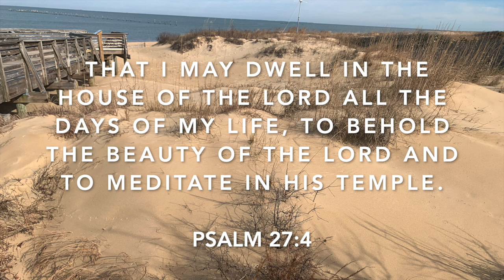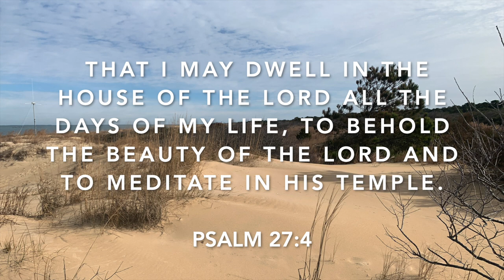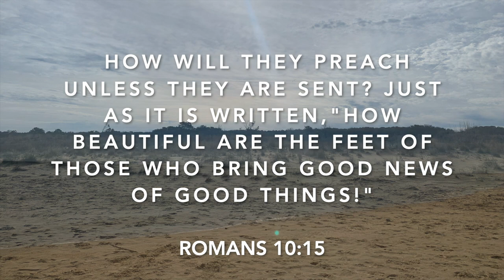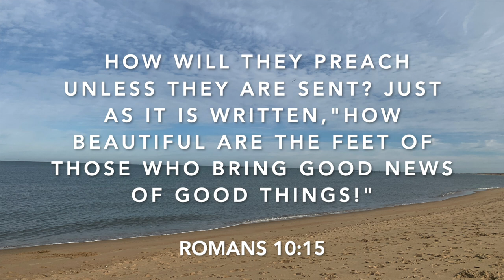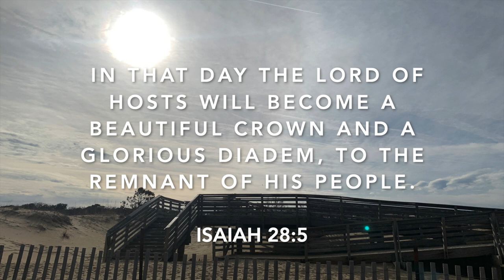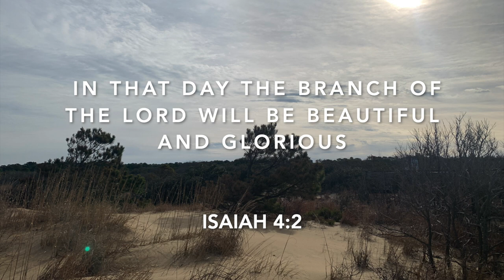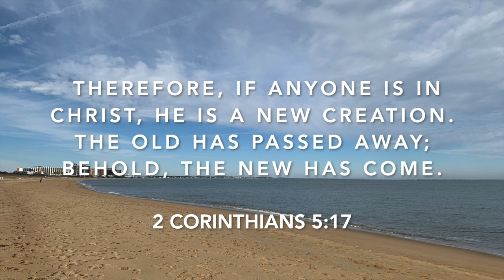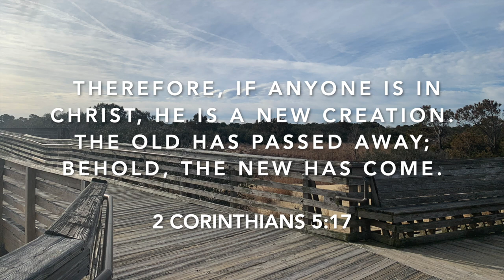Beautiful | Piano Instrumental Worship Music | O Lord You Are Beautiful, What A Beautiful Name It Is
Piano Instrumental Worship Music for Prayer, Meditation, Relaxation

Heavenly Father, I pray for each viewer, subscriber, listener, their household, their families, their friends, their loved ones, all those that You will and all that You will to be beautiful, wonderful, so that Your glory will be on earth.  I pray in the name of Jesus. Amen.
Location:            Virginia State Landing Park, Virginia Beach, VA USA
Songs played during instrumental worship session:

00:00  Oh Lord You Are Beautiful -   Keith Green
07:15  Spontaneous
13:40  What A Beautiful Name It Is - Hillsong
26:51  Here Again - Elevation Worship
40:00  All Hail King Jesus - Jeremy Riddle
49:52 What A Beautiful Name It Is - Hillsong
59:35  Oh Lord You Are Beautiful -   Keith Green

 Scriptures displayed during the instrumental worship session:

1.Psalm 27:4 - One thing I have asked from the Lord, that I shall seek: That I may dwell in the house of the Lord all the days of my life, To behold the beauty of the Lord and to meditate in His temple.

2. Isaiah 33:17 - Your eyes will see the King in His beauty; they will behold a far-distant land.

3. Romans 10:15 - How will they preach unless they are sent? Just as it is written, “How beautiful are the feet of those who bring good news of good things!”

4. Isaiah 28:5 - In that day the Lord of hosts will become a beautiful crown and a glorious diadem to the remnant of His people;

5. Isaiah 4:2 - In that day the Branch of the Lord will be beautiful and glorious,

6. 2 Corinthians 5:17 - Therefore, if anyone is in Christ, he is a new creation. The old has passed away; behold, the new has come.

To donate to our music ministry and/or purchase the album please see the following:

Products that I use for my videos:

Lenses 1
Lenses 2